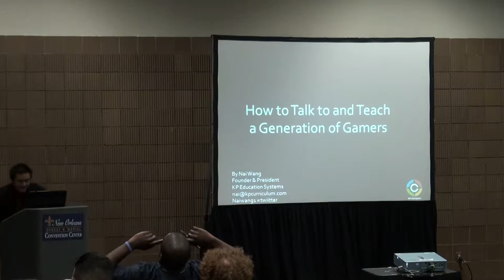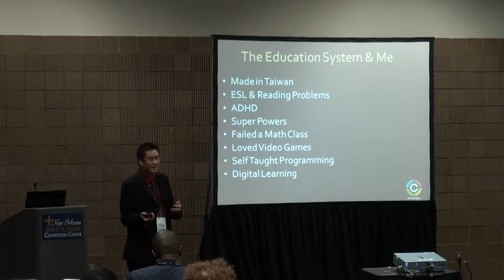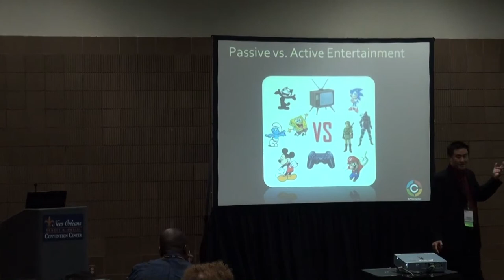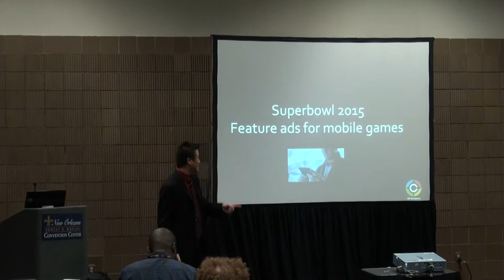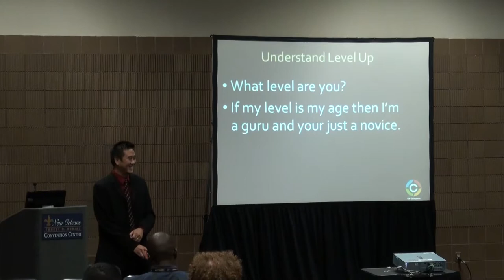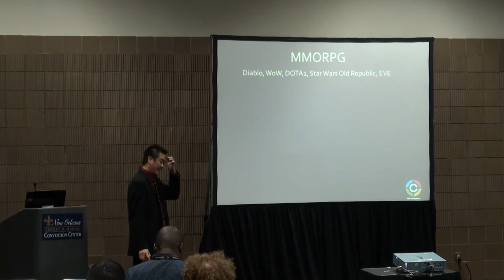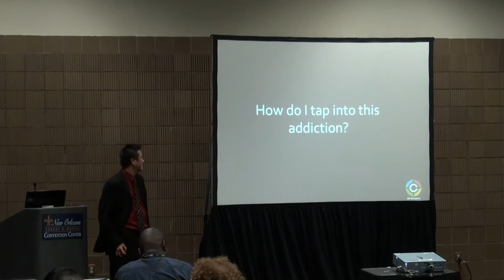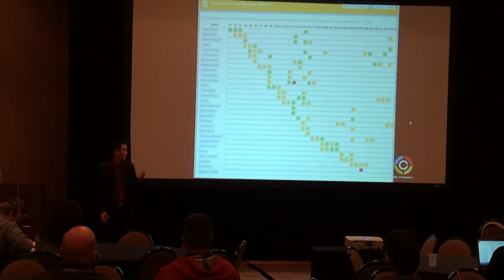Teaching to Gamers ACTE Special Talk on Gamification in Education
Do you speak gamer?? Video games have become ubiquitous, shaping how our kids interact with content, and creating a billion dollar industry... but how do we teach to the gamer generation? Using gamification, digital assets, videos, awards, badges, abundant assessments and leveling up, we must transform the classroom into the gaming arena. As a digital immigrant, learn how to speak to a digital native, see what motivates them to level up and why they feel compelled to achieve mastery and earn that 3rd star in angry birds. Session by a serious gamer & educator!

As digital immigrants are adapting to this new generation of learners. This session will focus on the structures of intrinsic and extrinsic motivators and how it can be translated into the classroom using the gamification techniques.

We will cover gamer speak, the language of MMORPG and how to relate to these students. With micro credentialing, we will also cover how to structure a gamified classroom using project based learning.